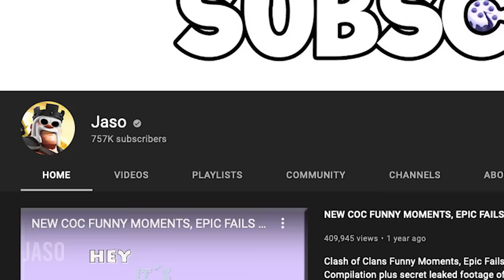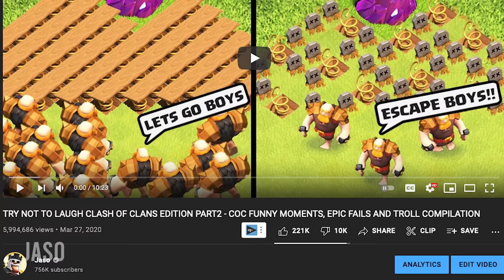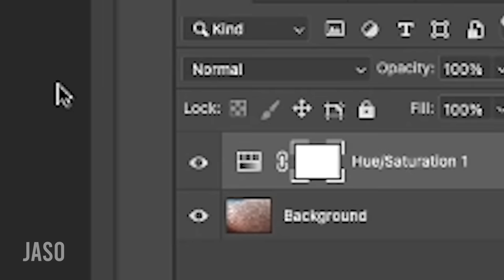Level 1 FREE LOOT Troll Base vs Bronze League! - Clash of Clans Funny Montage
Clash of Clans Funny Moments with Level 1 TH7 Troll Base In Bronze + Epic Fails and CoC Fun Compilations. :)